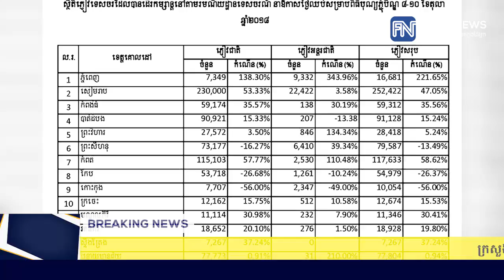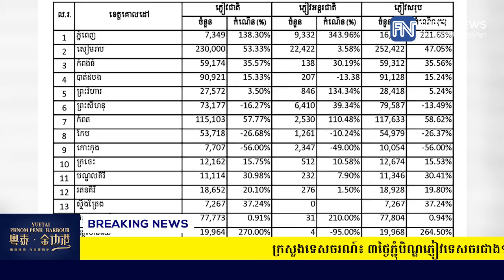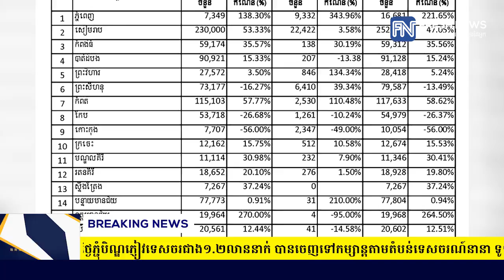ក្រសួងទេសចរណ៍៖ ៣ថ្ងៃភ្ជុំបិណ្ឌភ្ញៀវទេសចរជាង១.២លាននាក់ បានចេញទៅកម្សាន្ត...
ក្រសួងទេសចរណ៍៖ ៣ថ្ងៃភ្ជុំបិណ្ឌភ្ញៀវទេសចរជាង១.២លាននាក់ បានចេញទៅកម្សាន្តតាមតំបន់ទេសចរណ៍នានា ទូទាំងប្រទេស (រាយការណ៍ព័ត៌មានដោយកញ្ញា​ យ៉ង់ សក្គុណា​, ទូរទស្សន៍ Fresh News)